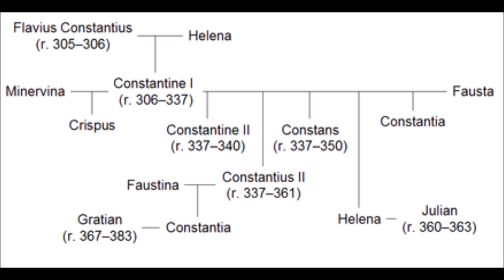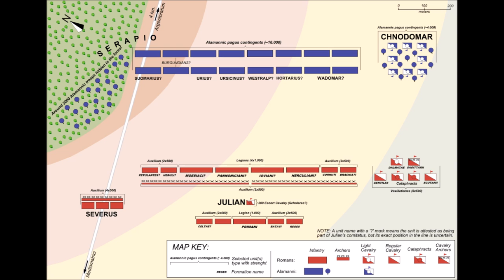Julian the Apostate, Part 1: Man and Emperor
In this video, I provide a brief biography of Julian the Apostate, one of Rome's most well-known and most controversial emperors. Soon, I will make a follow-up video covering Julian's philosophical and religious ideas now that the context has been established in this video.